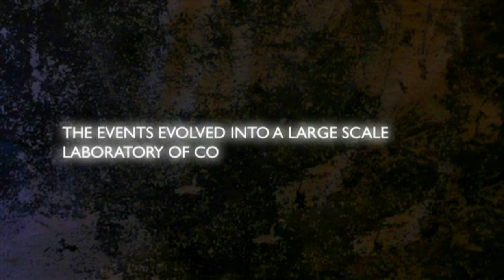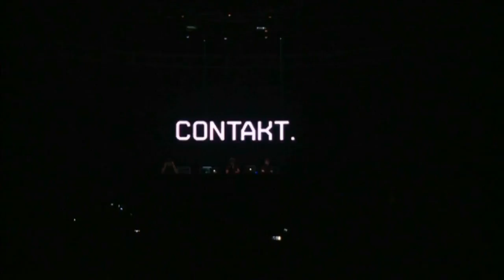Making Contakt Documentary (Richie Hawtin & Ali Demirel)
If you want to hear the story of how it all happened, you have to buy the DVD from MINUS!

Making Contakt Soundtrack [MINUS89CD]

01. Heartthrob - slow dance
02. Cybersonik - technarchy (remastered 2008)
03. JPLS - combination 03
04. Marc Houle - on it
05. Bryan Zentz - shadowtalk
06. Click Box - wake up call
07. Monkey B - forward funk
08. Fabrizio Maurizi - i don-t mind
09. Barem - tres de niul
10. Marco Carola - bloody cash
11. The Selph - designer beaver (uto karem remix)
12. Alex Under - el encuentro (richie hawtin edit)